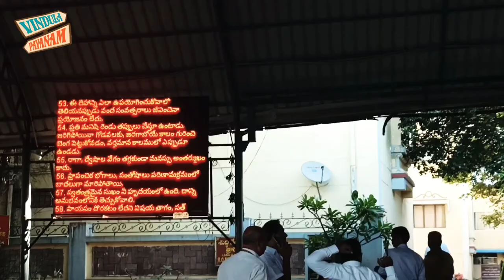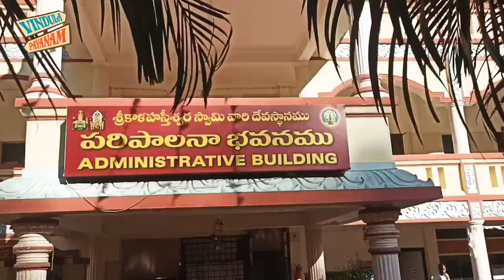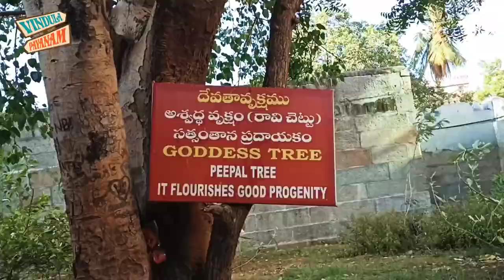భక్తవల్లభుడు శ్రీకాళహస్తీశ్వరుని ఆలయం Sri Kalahasthi Temple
భక్తవల్లభుడు శ్రీకాళహస్తీశ్వరుని ఆలయం Srikalahasti temple | kalahasti temple history | Srikalahasti

For Branding & Collaborations :
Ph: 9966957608